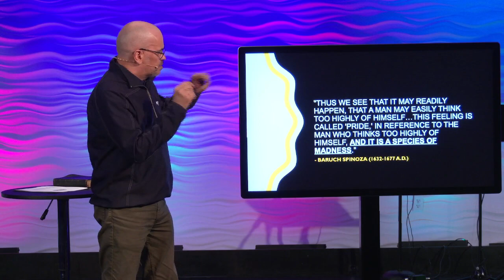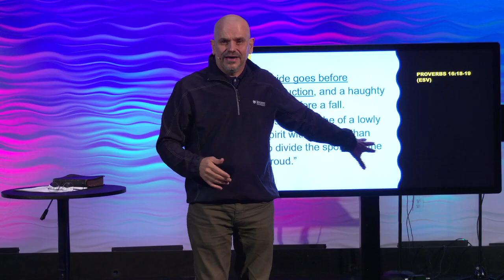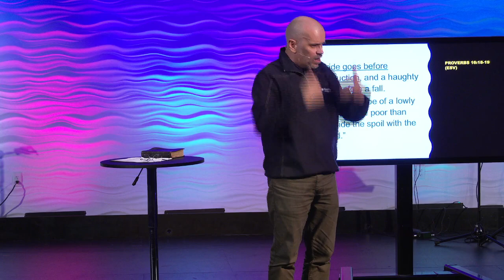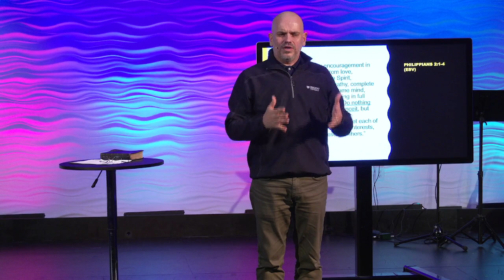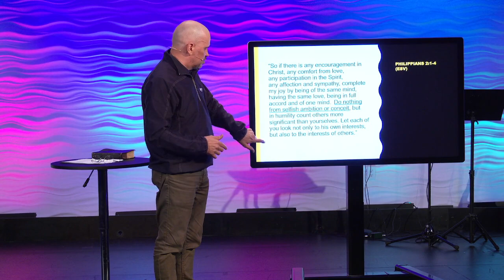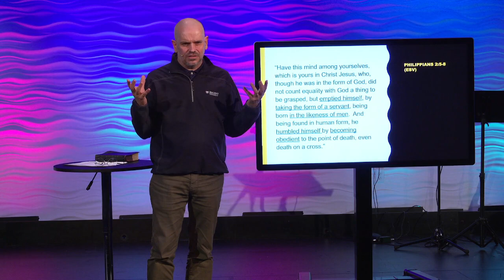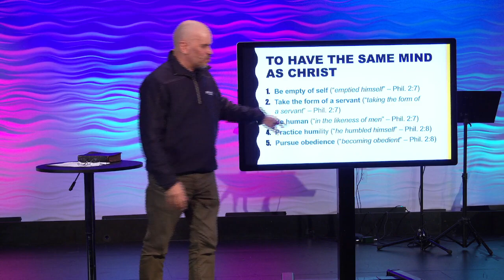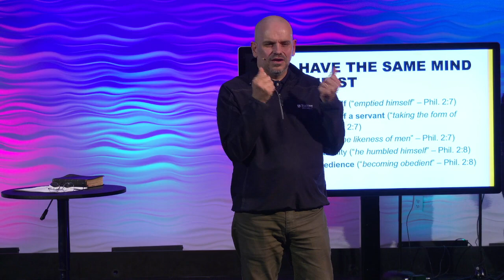May 3 2023 : First Wednesday